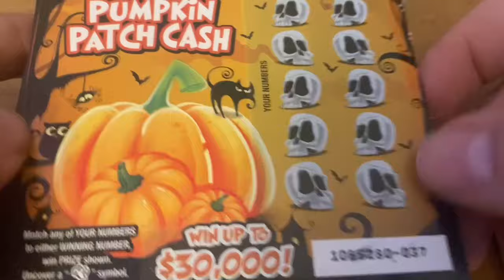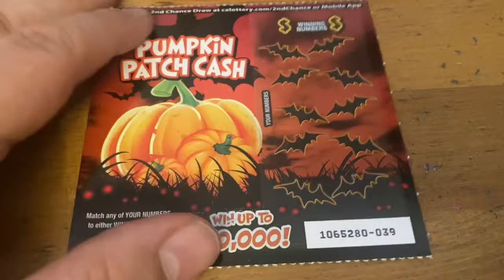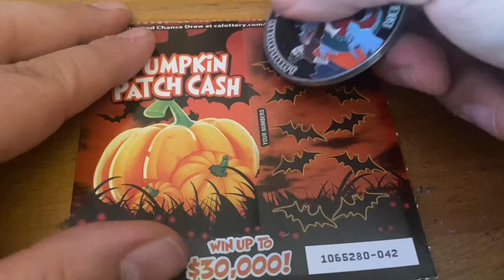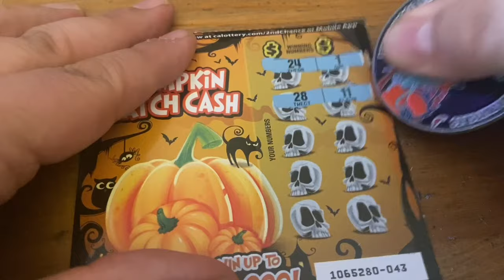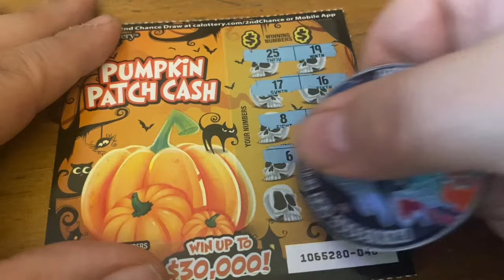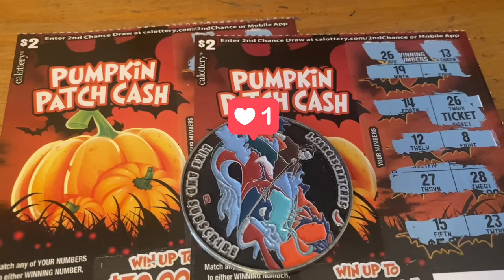Pumpkin Patch Cash Tickets‼️California Lottery Scratchers🤞🍀🍀🍀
To see Trying to Win the Lotto's part of the battle make sure to check out his channel at

I post daily at 6pm PT. I also post daytime videos on Monday, Tuesday, and Wednesday at 12pm  PT and I do crosswords every Sunday at 8:30 am.

I do not promote gambling. This is my online diary of my lottery scratcher play. All lottery tickets are paid for by me unless otherwise stated in the video. Sometimes I win, sometimes I lose, but i always have fun!

This will give you a couple of perks on the channel. I have special emojis you can use on the lives and comments as well as access to one special livestream a month. If you have an idea for other perks please let me know.

I will reply to you as soon as possible.

Scratchtastic Scratcher